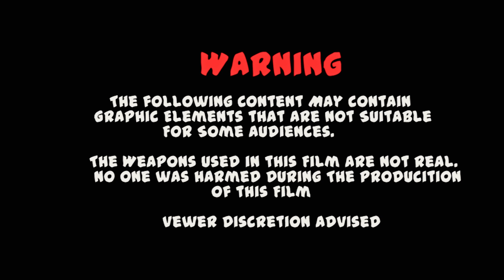Savage Ant & Bang Bang "5 days" Official Video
JinkyGangs own Savage Ant and Bang Bang 5Days official video.